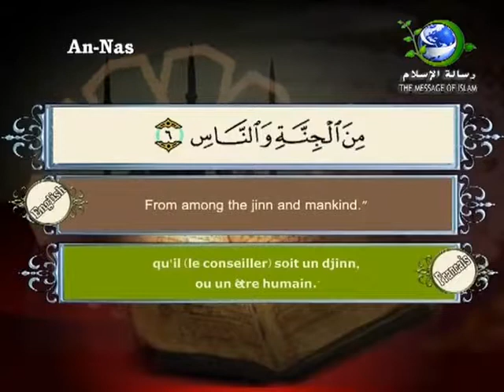An Nas Surah 114 By Sheikh Saad Al Ghamdi - Arabic , English & Francais